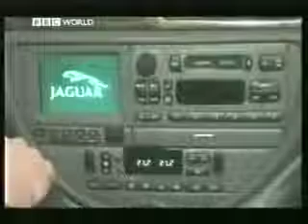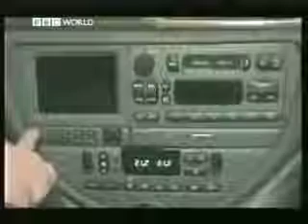Unaired Top Gear Footage New Haircuts and James' Dead Cat HD